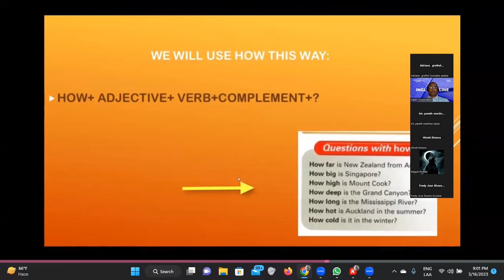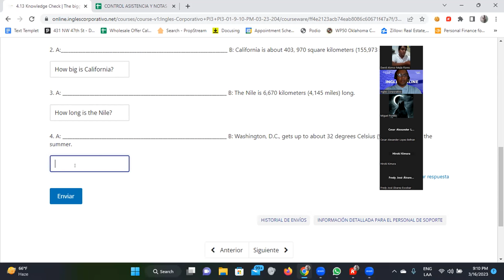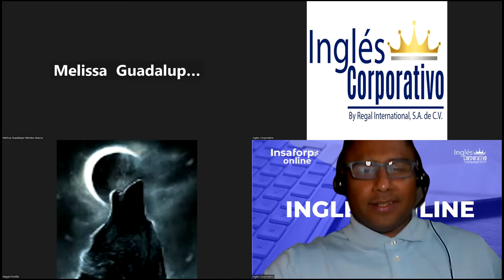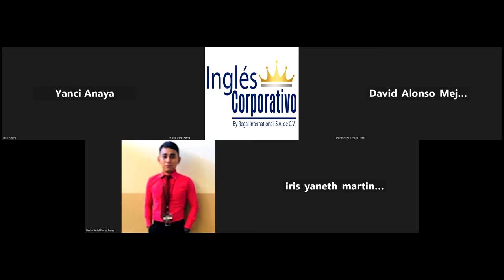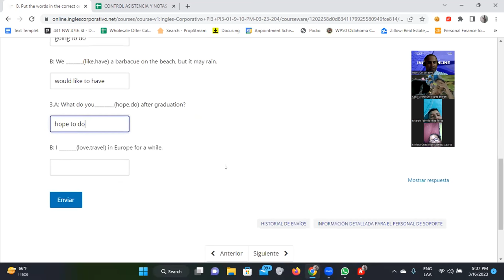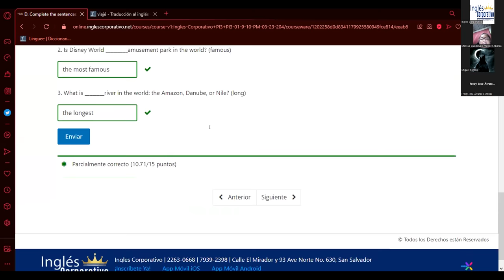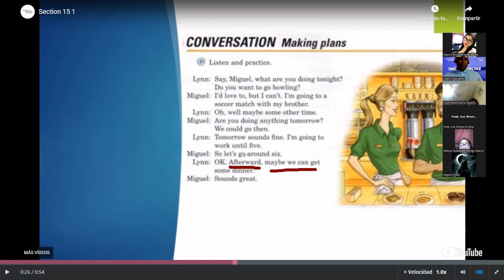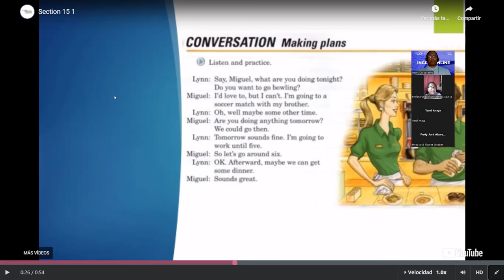SESION 12-16/03/2023- FI-REGA-132-Santos Vasquez-50% Final Exam